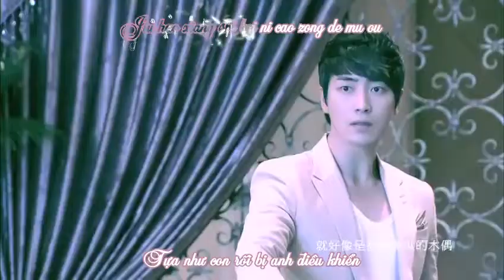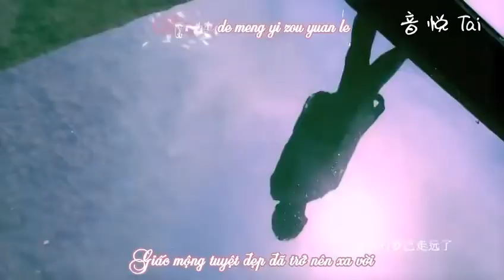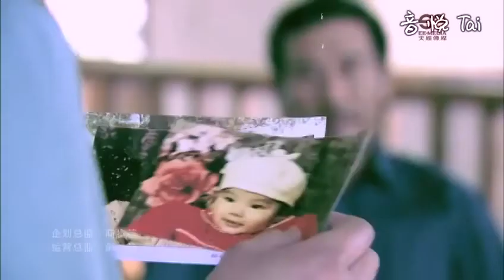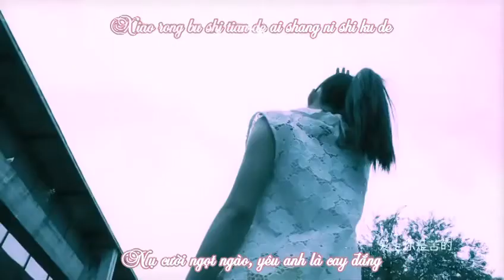Happiness Is No Longer Happy - Fu Meng Ni (Nhạc Phim Một Nửa Đồng Thoại)